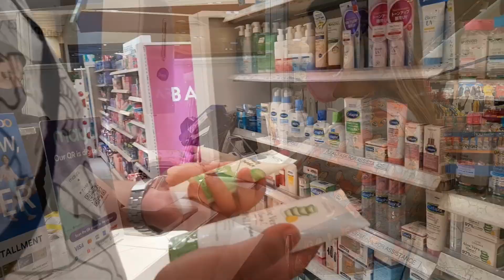THANK YOU LORD GOD